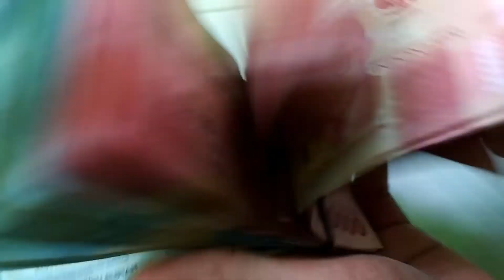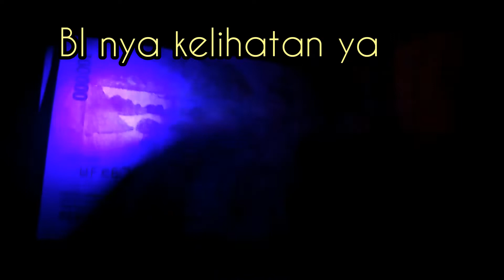Membuat Korek Api UV pendeteksi Uang Asli atau Palsu murah modal 500 Rupiah aja